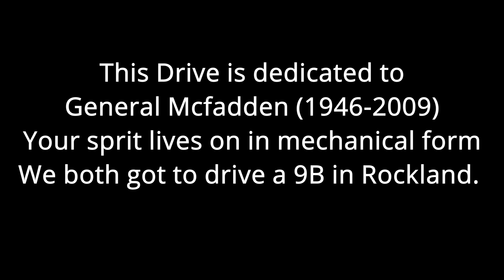Interior Ride: 1987 Motor Coach Industries MC-9B #5064 Ex New Jersey Transit on a Sunday cruise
Take a relaxing on The General as we go through the scenic windy roads of 9W North from Englewood to Rockland County. Enjoy the sweet sounds of my Mechanical Son and Ride through history. This cruise is dedicated to my Father General McFadden (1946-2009) as he was a former rockland county operator for Coach USA and drove these through here in service.

Bus is owned by General Vintage Coachworks /Armond McFadden

Powertrain
Detroit Diesel Series 92 (DDEC 1)
Allison HTB-748 ATEC 1